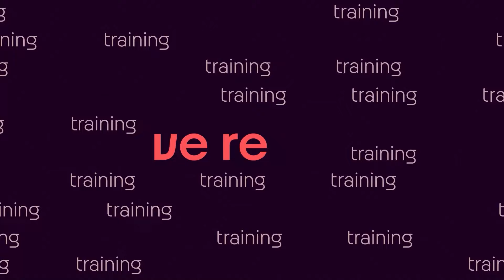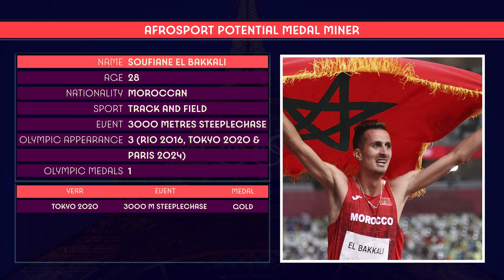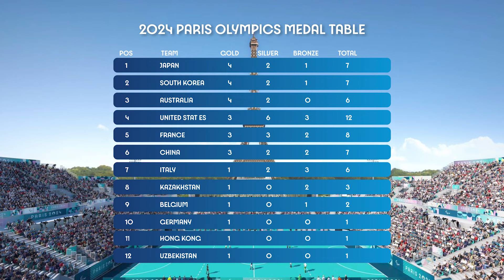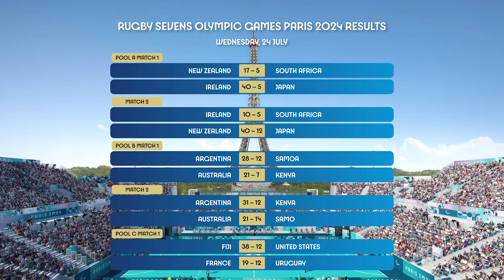29-07-2024 | From PARIS with Love ❤️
Afrosport bringing update from the 2024 Olympic Games in Paris.